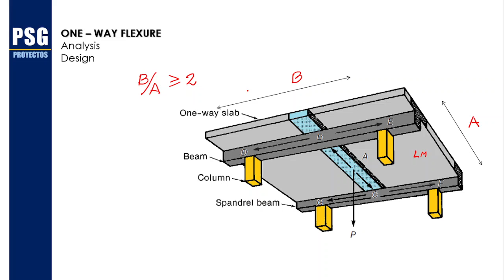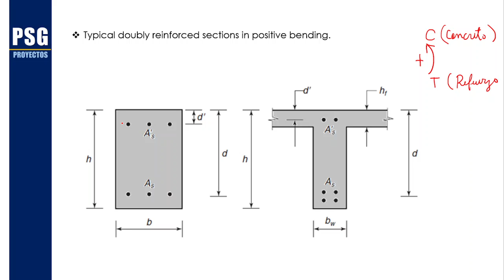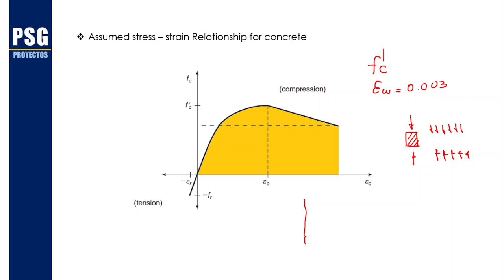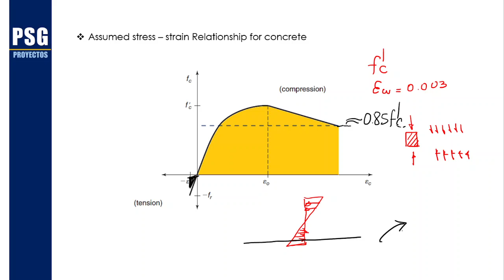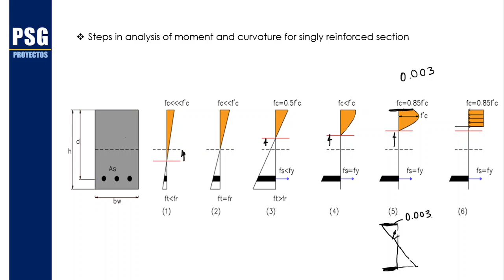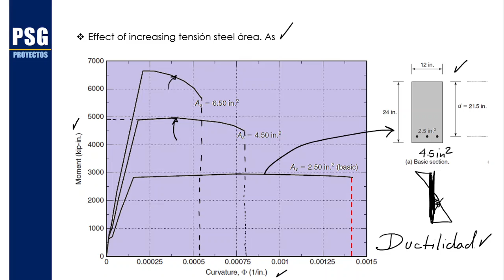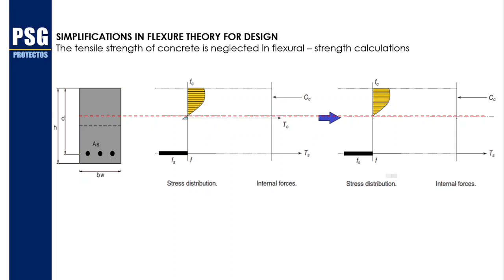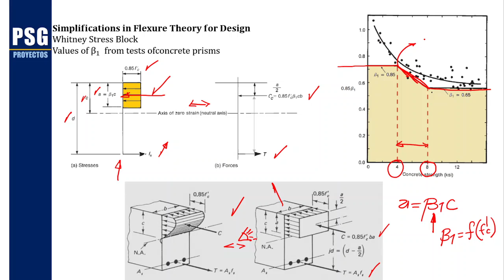RESISTENCIA NOMINAL A FLEXION DE VIGAS